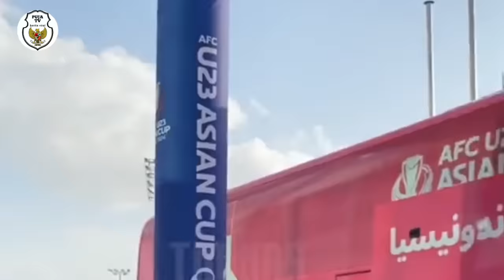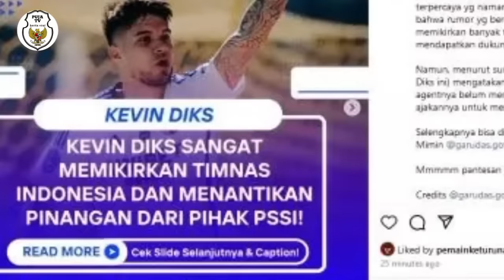FIFA SETUJUI LAGA UJI COBA VS PORTUGAL DI GELAR BULAN JULI JAYRO TIBA DI INDONESIA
PUJA SELEB TV merupakan channel yang menyajikan konten berita harian yang sedang trending. Baik berita video viral tik tok, gosip artis, dan politik. Kami berupaya menyajikan video yang mudah dipahami oleh penonton.

🚫 DILARANG REACTION BERITA INI UNTUK DI UPLOAD DI YOUTUBE DAN MEDIA LAINNYA.